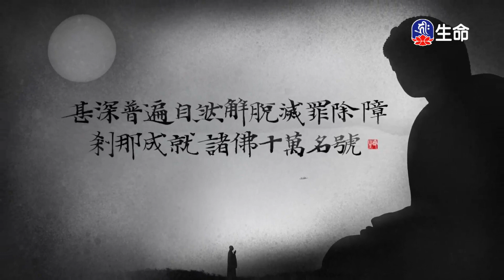大乘四法印-1_海濤法師心靈講座_(lifetv_20210920_15：00)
海濤法師心靈講座_大乘四法印